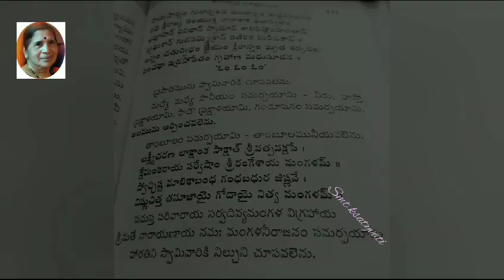తిరుప్పావై 28వ పాశురం తాత్పర్యం తో | Tiruppavai 28th Pasuram with Meaning in Telugu